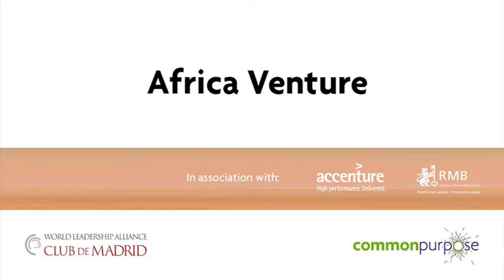Sir James Mancham on the Africa Venture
The Africa Venture develops emerging leaders from across Africa through a leadership programme that includes focused, personal, privileged and generous interaction between this rising generation of leaders and former Heads of State and Government from the World Leadership Alliance-Club de Madrid.